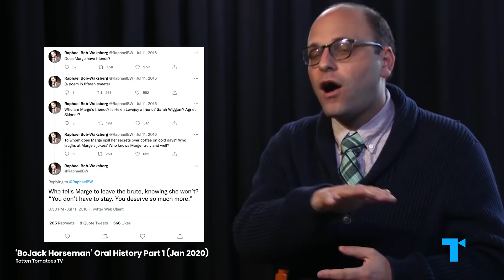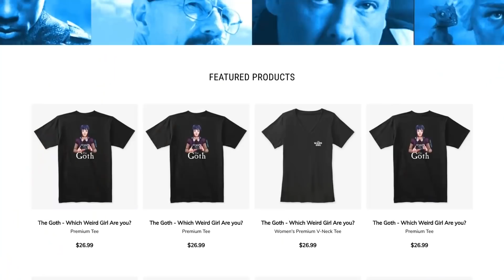Friends - How Phoebe and Mike Redefined "Settling"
Install Mech Arena for Free 🤖 IOS/ANDROID and get a special starter pack 💥 Available only for the next 30 days

For decades, fans of Friends have proclaimed that Phoebe settled by choosing Mike. While "bland" Mike may not be creative Phoebe’s type on paper, ultimately he offers her stability -- and the kind of “normal” home-centered life she’s long privately felt she wasn’t allowed to have. So how did Phoebe and Mike redefine what “settling” really is?